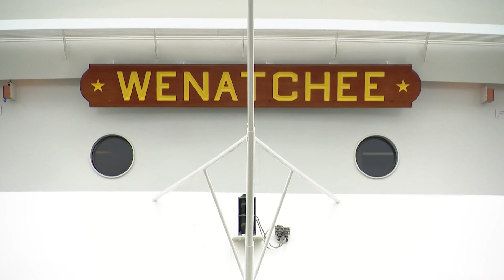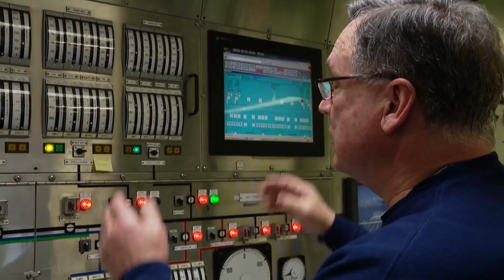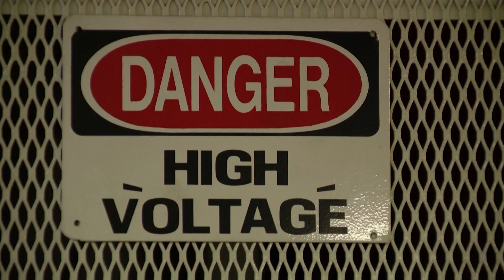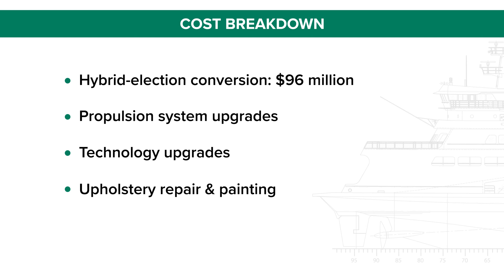New hybrid-electric ferry transforms Puget Sound travel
It cost the state $133 million to convert the ferry into a hybrid-electric model.